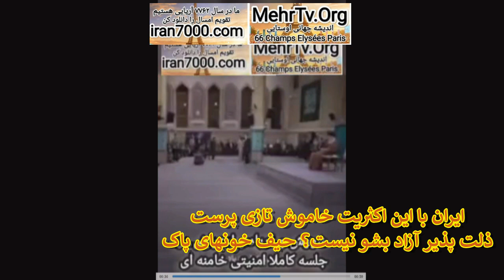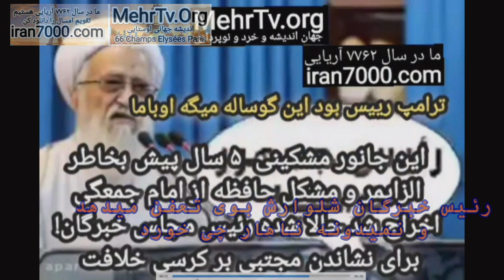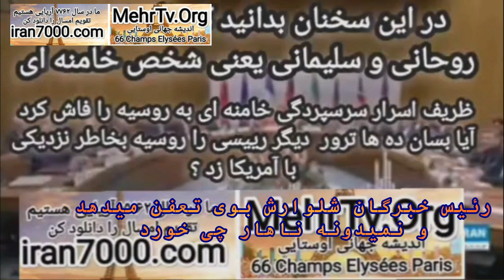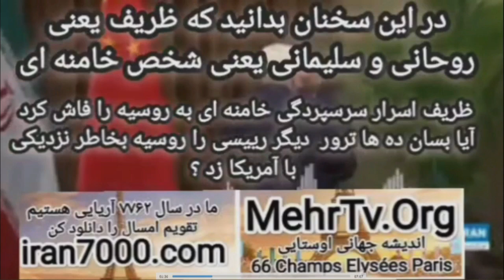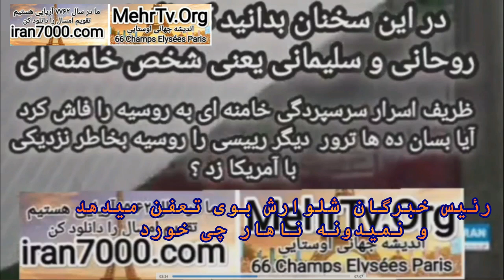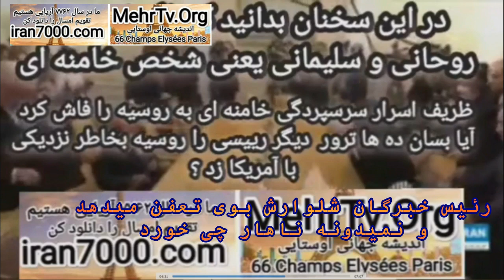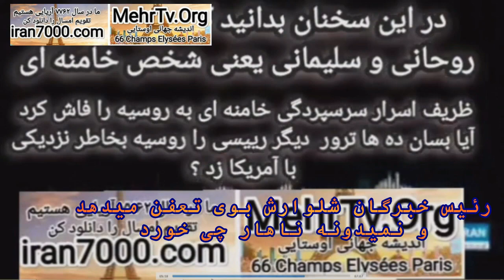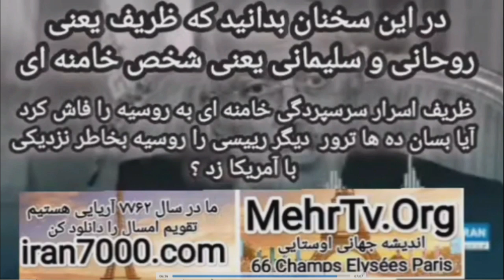N°3681 با این اکثریت خاموش خر و یا مزدور تازی پرست که از فرزندان